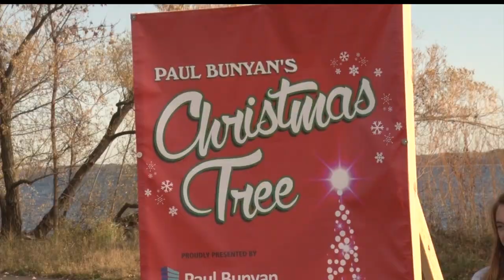Paul Bunyan's Giant Christmas Tree Coming To Bemidji For First City Of Lights